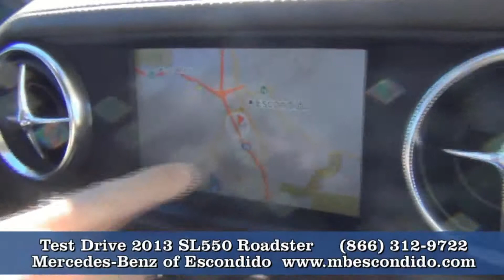MB SL 550 2013 North County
Experience the incredible power and beautiful ride.  Try out Air Scarf!   and check our inventory.  Shop for your next new or pre-owned online.  Come in and see our state-of-the-art service center - complete with a Part Department fully stocked with thousands of official parts and accessories.